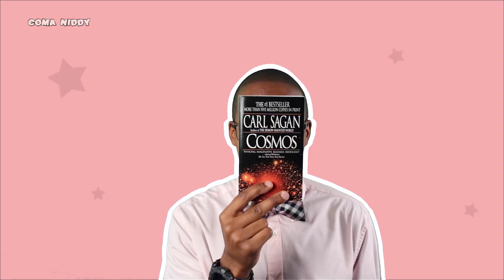Hi I'm Coma Niddy (Science Rap)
👋🏾 Hi I'm Mike aka Coma Niddy and I make videos that make you think.

😎 Social Media 😎

Credits:

Written, Recorded, Performed, Filmed, & Edited by Me!

Lyrics

My name is Coma Niddy
Knowledge what I like
So when I’m on the mic the flow be like
So educational

Science is amazing
Doesn’t play on our stations
So I make it entertaining
Information you can hang with

Like did you know that thousands of mites
Live in your face
And when it’s bed-time they come out to mate?
(Science is cray)

Started with Nano now we’re here
Dropping hits every year
Fresh science in your ears!
I’m the coprolite!